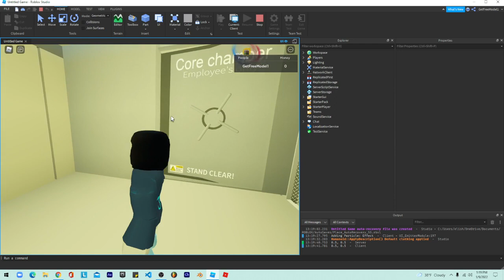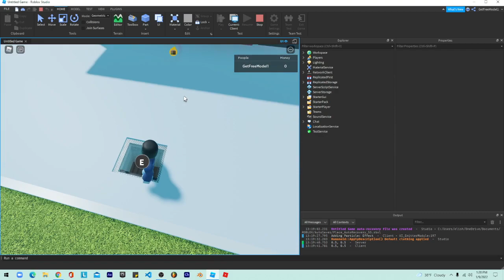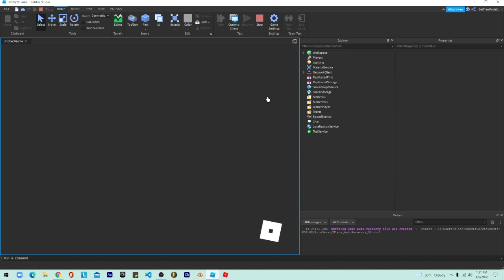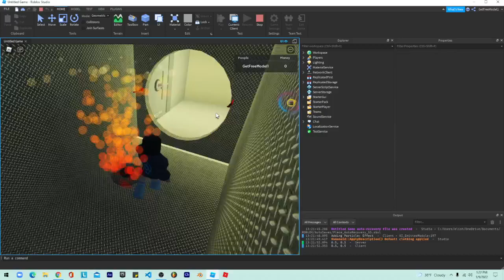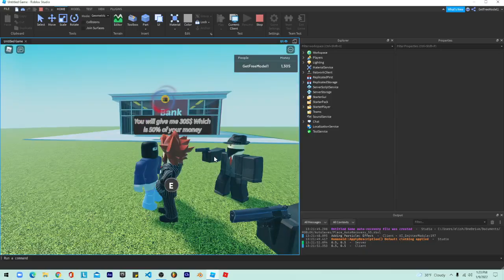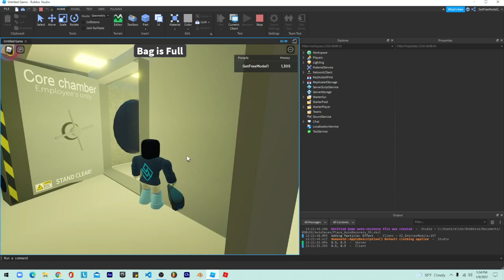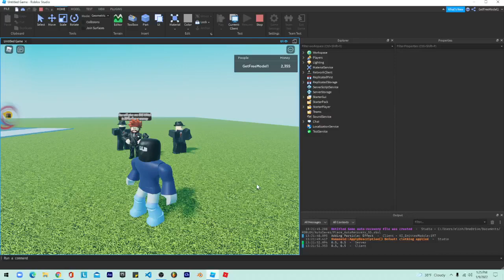Roblox Studio Rob System Part (3)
when they one the bank or start robbing the marker will have the effect that is in red and blue color, you can also change the open and close time in the settings that is in WorkSpace